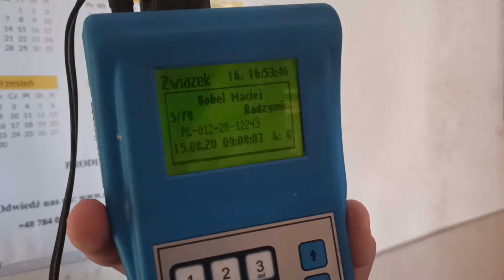Dlaczego hoduję gołębie pocztowe? Opowiada Maciej Bobel - członek KHGP "Podlasie"